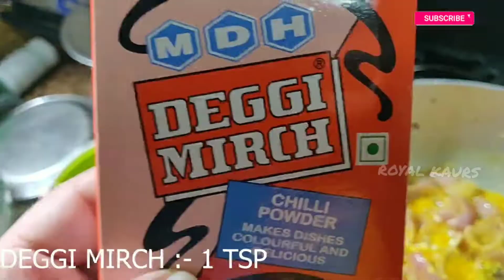How to make shahi paneer at home/Shahi-paneer Recipe/Quick Recipe/शाही-पनीर कैसे बनाये।